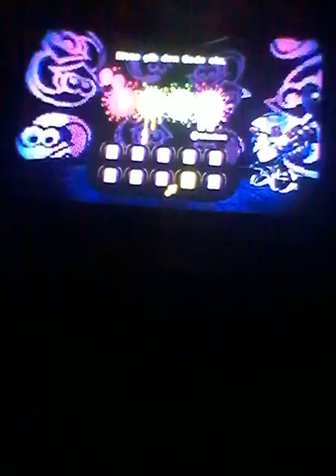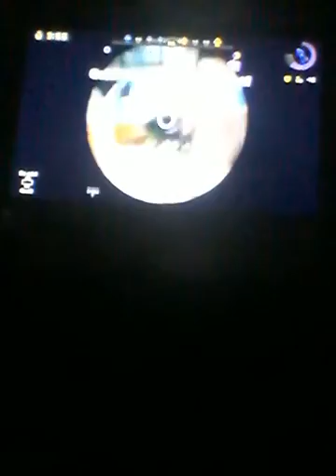Video vom 13. Dezember! [GER] Splatoon Online Part 9: Ein Special Part!